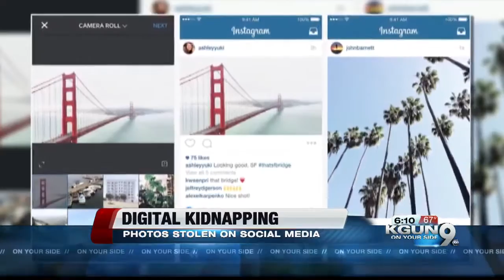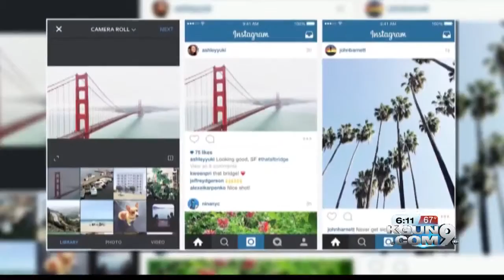Digital Hijacking: the alarming new social media trend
Imagine discovering your picture on someone else’s social media site or finding a person pretending to be you? It’s known as digital hijacking and it may impact your social media habits.